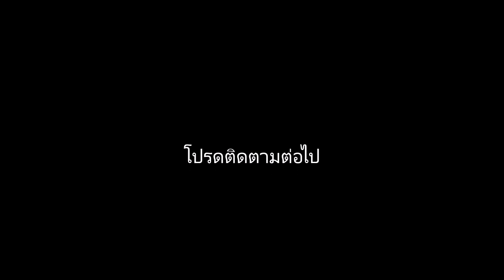การแสดงโขน เรื่องรามเกียรติ์ ชุด “ทศกัณฐ์พรหมพงศ์ลงกา” ๗/๘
***ขออภัยอย่างสูงครับ ที่ทำให้รอ  กู้คืนช่อง YouTube กลับมาได้แล้วครับ
พร้อมกับเปลี่ยนชื่อช่อง และลงรูปช่องใหม่ด้วยเลยครับ***

รายละเอียดเนื้อเรื่องย่อ หน้า ๑ - ๓

รายนามผู้แสดง

พระอิศวร  ฉันทวัฒน์ ชูแหวน
พระอินทร์  พงษ์ศักดิ์ บุญล้น
พระวิศวกรรม  วัลลภ พรพิสุทธิ์
พระมาตุลี  สุเมธ พิสัยพันธ์
เทวดา - นางฟ้า สุพัตรา แสงคำพันธุ์ สสิธร เพิ่มสิน
  โศภิษว์ฐา มัธยมจันทร์ อาภัสรา นกออก
  ศรีสุคนธ์ บัวเอี่ยม ศศิวิมล วงศ์วิสุทธิ์อำไพ
  ชนิกานต์ นามวิชัย กนกกาญจน์ ฤกษ์มาก
ช้างทรงพระอิศวร วันชัย พันธุ์ดี
เทวดาตลก  จรัญพูลลาภ  สุรเดช เดชอุดม
พระราม  ปรัชญา ชัยเทศ
พระลักษมณ์  อัษฎาวุฒิ จูไหล
พิเภก  เกริกชัย ใหญ่ยิ่ง
ชามภูวราช  เอกภชิต วงศ์สิปปกร
สุครีพ  พรเลิศ พิพัฒน์รุ่งเรือง
หนุมาน  กิตติ จาตุประยูร
ชมพูพาน  ศราวุฒิ อารมณ์ชื่น
องคต  ศิลปิน ทองอร่าม
นิลนนท์  ดำริ กิตติพงษ์
ไชยามพวาน  สุวรรณ กลิ่นอำพร
นางแก้วอุดร  รจนา ทับทิมศรี
กางกรดพระ  ชัยกิจ ช่างต่อ
สิบแปดมงกุฏ  รัฐพร เคหา  ไชยวัฒน์ ธรรมวิชัย
  อนุชา เลี้ยงสอน กันตพงษ์ เรืองวัฒนวิศิษฐ์
  คณิต เพิ่มสิน  พรรวินท์ ชุนเกศา
  พงษ์พิพัฒน์ สุวรรณมาลา ธเนศ ปากวิเศษ
กางกลด  ธนากร รัตนเลิศ อิทธิพล สุวรรณประทีป
ม้า (ลากรถ)  ธรรมภณ มาฬมงคล อลงกรณ์ พวงแก้ว
ทศกัณฐ์  วัชรวัน ธนะพัฒน์ สุทธิ สุทธิรักษ์
  บัญชา สุริเจย์
กุเรปัน  อนุชา สุมามาลย์
นางสำมนักขา  ธรรมนูญ แรงไม่ลด
ฤษีโคบุตร/ยักษ์เชิญธง กฤษกร สืบสายพรหม
มโหธร  เอกสิทธิ์ เนตรานนท์
เปาวนาสูร  อรรถพล อ่อนสุวรรณ
เสนายักษ์  สิบทิศ คาระวะ  ศุภชัย ศุภรกุล
  ศรุต นนทประดิษฐ์ พหุรงค์ อัครวงษ์
  เสกสม พานทอง ธีรยุทธ จุลละปิยะ
  เศรษฐพงศ์ ปั้นศิริ พัฒนพงษ์ แสงรื่น
ราชสีห์ (ลากรถ) จิรพัทธ์ พานพุด เกื้อกูล คุมมานนท์
พากย์ - เจรจา ทรงพล ตาดเงิน ศิริพงษ์ ทวีทรัพย์
  หัสดินทร์ ปานประสิทธิ์ สุรเดช เดชอุดม
  จุลทรัพย์ ดวงพัตรา ศักดิ์ คชเสนีย์

รายนามผู้บรรเลง - ขับร้อง

หัวหน้าวง  สุรศักดิ์ กิ่งไทร
ปี่  พรชัย ตรีเนตร
ระนาดเอก  สุชีพ เพ็ชรคล้าย
ระนาดทุ้ม  ศราวุฒิ พรมจิตต์
ฆ้องวงใหญ่  พงค์พันธ์ เพชรทอง
ฆ้องวงเล็ก  วรศิลป์ สังจุ้ย
เครื่องหนัง  ปิยะ แสวงทรัพย์ นิรันดร์ หรุ่นทะเล
ฉิ่ง  ประวุฒิ อ่ำพุทรา
เครื่องประกอบจังหวะ ภูดินันท์ ยินดี  นลินนิภา ดีทุม
ขับร้อง  ปกรณ์ หนูยี่  สรรพวิทย์ พงศ์จันทรเสถียร
  เกียรติศักดิ์ ร่มสันเทียะ สุภางค์พักตร์ แก้วกระหนก
  ภมรรัตน์ โพธิ์สัตย์ สุภาภรณ์ ลาสอาด
  นันทิยา สหัสรังสี

กำกับการแสดง สมชาย อยู่เกิด
ช่วยกำกับการแสดง ศิริพงษ์ ทวีทรัพย์ นพวรรณ จันทรักษา
  พรทิพย์ ทองคำ ธรรมนูญ แรงไม่ลด
  สมเจตน์ ภู่นา  ฉันทวัฒน์ ชูแหวน
  กฤษกร สืบสายพรหม กิตติ จาตุประยูร
  จุลทรัพย์ ดวงพัตรา
อำนวยการฝึกซ้อมการแสดง พงษ์พิศ จารุจินดา ปกรณ์ พรพิสุทธิ์
  วันทนีย์ ม่วงบุญ เจตน์ ศรีอ่ำอ่วม
อำนวยการฝึกซ้อม จิรัส อาจณรงค์ ศิลปินแห่งชาติ
การบรรเลง - ขับร้อง ปี๊บ คงลายทอง ศิลปินแห่งชาติ
  บุญช่วย แสงอนันต์ สมชาย ทับพร
  ไชยยะ ทางมีศรี อุทัย ปานประยูร
  เสรี สินธุชัยภาคเสรี
พิธีกร  กัญจนปกรณ์ แสดงหาญ
ผู้ประกาศ  ธำมรงค์ บุญราช
ควบคุมฉาก  ฉลาด เมืองจันทร์
ควบคุมเครื่องแต่งกาย น้ำทิพย์ ศิริมงคล
เทคนิคแสง สี เสียง กลุ่มโรงละครแห่งชาติ
จัดทำบท  จรัญ พูลลาภ
จัดทำสูจิบัตร  กลุ่มวิจัยและพัฒนาการสังคีต

สำนักการสังคีต กรมศิลปากร
ขอเชิญชม
รายการ“เหมันต์เบิกบาน สุขสราญสังคีต”
โครงการดนตรีสำหรับประชาชน ปีที่ ๖๖

การแสดงโขน เรื่องรามเกียรติ์ ชุด “ทศกัณฐ์พรหมพงศ์ลงกา”

นำแสดงโดย ศิลปินสำนักการสังคีต
กำกับการแสดงโดย สมชาย อยู่เกิด
อำนวยการแสดงโดย ลสิต อิศรางกูร ณ อยุธยา ผู้อำนวยการสำนักการสังคีต

ณ สังคีตศาลา บริเวณพิพิธภัณฑสถานแห่งชาติ พระนคร